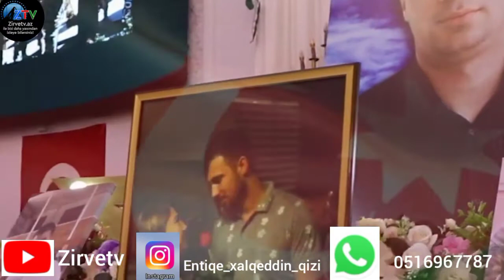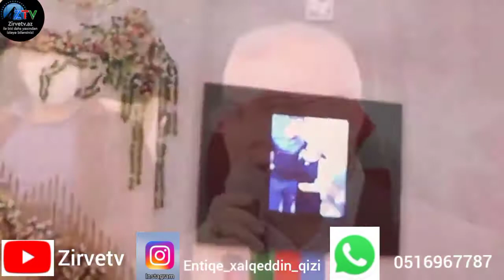23 oktyabr 2021